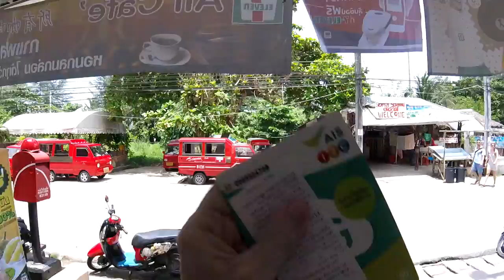THEY KILLED THE COW V170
My neighbors bought a cow but I had no idea what was going on in my Thailand backyard.

Shipping Address.
The address to ship to is:
Thailand Rob
C/O White Sun Bar
121 Moo 3, Beach Rd